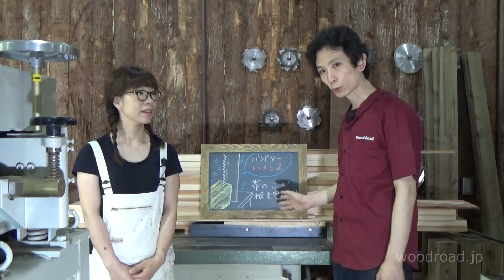バンドソーを知ろう！② 帯のこで板を割る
視聴者の疑問に答える「教えて先生」のコーナー。前回に続いてバンドソーの紹介です。今回は帯のこ（バンドソー）で板を割ってみようと思います。
実際にこの作業をされることはないと思いますが、どのように丸太から材が作られているかを知っていただけると思います。

ウッドロード動画家具教室は有料で木のものづくりの技術を配信しているサイトです。

今までの有料動画の中からピックアップしたものを期間限定ですが、youtubeに無料で配信します。

15年以上にわたり数千人もの人の木のものづくりを指導することで、培った技術を木工教室だけでなく
・旋盤用木材を主にした大阪に在る通販木材販売サイト
・1000種類を超す本格的な木製ボールペンが体験で作れる